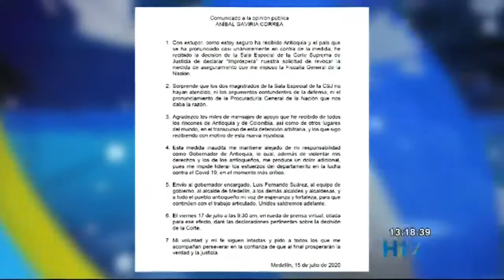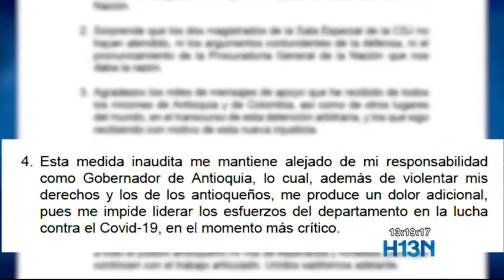Gobernador Aníbal Gaviria seguirá detenido en su casa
Al considerar que la defensa no logró demostrar la violación de garantías ni evidenció la configuración de ningún error en la valoración de las pruebas realizadas, la Sala Especial de Primera Instancia de la Corte Suprema de Justicia mantuvo la medida de aseguramiento contra el gobernador de Antioquia, Aníbal Gaviria.